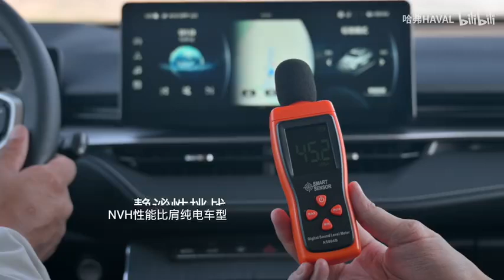哈弗H6新能源来袭，以实力纵享极致驾乘体验！